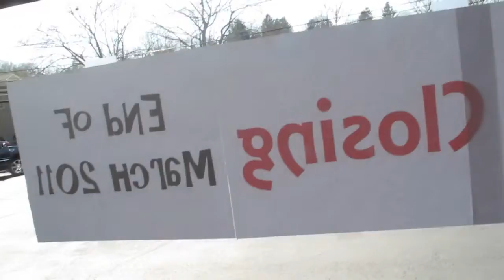Farewell to the Gladstone Dry Cleaners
The worst thing that ever could have happened :(